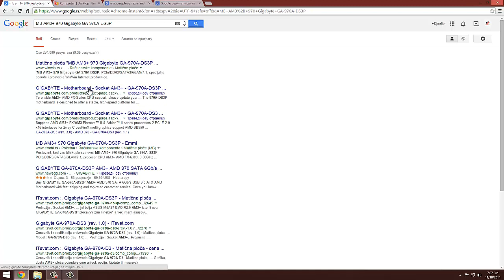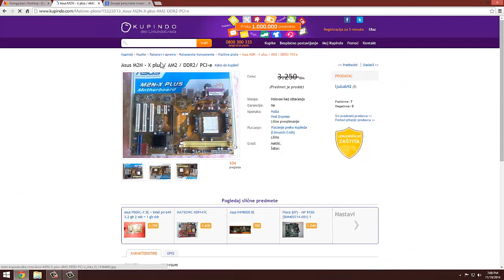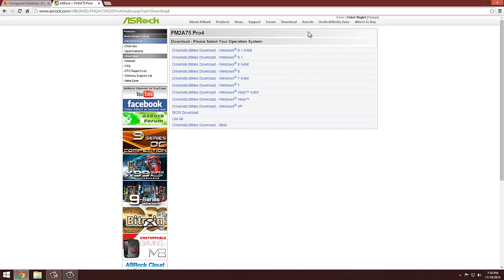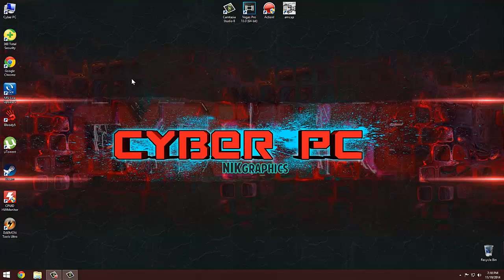Kako naci prave drajvere za bilo koju maticnu plocu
Pratite nas na FB stranici,i preplatite se na nas kanal.